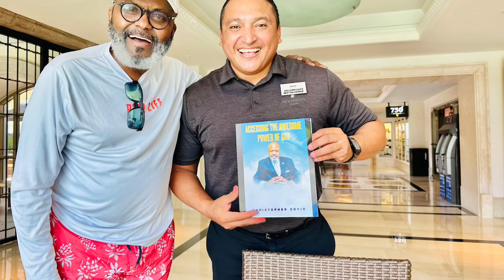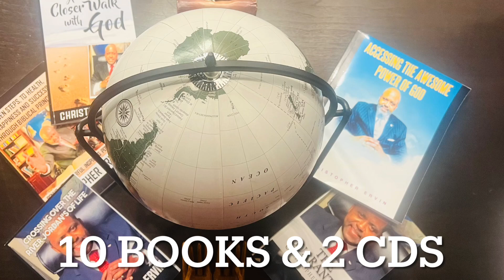The Victory In Sight Book & CD Collection: By Christopher Ervin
Powerful Books & CDs by Christopher Ervin
Victory In Sight
God In Action Publications Inc
Rev. Christopher Ervin
Life Coach
Motivational
Inspirational
Dynamic